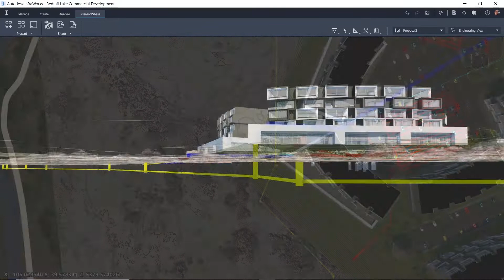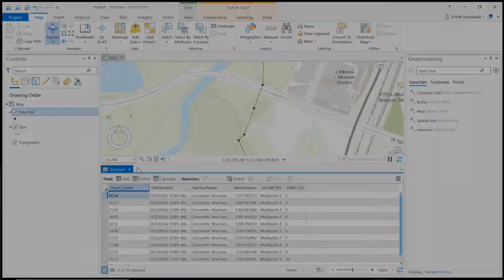InfraWorks (2020.2): Connector for ArcGIS Enhancements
Now in InfraWorks when exporting a file geodatabase, for use in ArcGIS Pro, for example, you can select specific attributes from the data you are publishing. This gives a user more control over what is being published. Learn more in this short video.

to learn more about InfraWorks (2020.2).

Video Script:
There are times when you are sharing your GIS data with stakeholders, that you might not want to include all of the attribute data associated with a specific data source.

One of the new features in InfraWorks 2020.2 is focused on solving this problem and adds this additional functionality for the Autodesk Connector for ArcGIS. Now in InfraWorks when exporting a file geodatabase, for use in ArcGIS Pro, for example, you have the option to select specific attributes from the data you are publishing instead of exporting all of the attributes at one time. This gives a user more control over what is being published. In this example, I could have sensitive information that I need to have access to internally for this sanitary sewer system, but maybe I don’t want to distribute all of the information at export to everyone. This feature allows me to do just that. When the file geodatabase is added in ArcGIS Pro, only the specifically selected information will be available for the assets.

Not only is this functionality available when exporting a file geodatabase, but the same functionality is also available when publishing information to ArcGIS Online. It also is available if you are publishing data to an ArcGIS Portal. This new feature ultimately gives the user the flexibility they need to deliver only the attributes they want to share when distributing any of their GIS data.